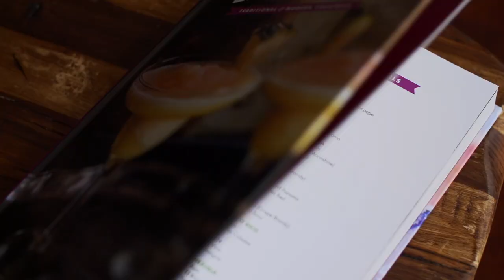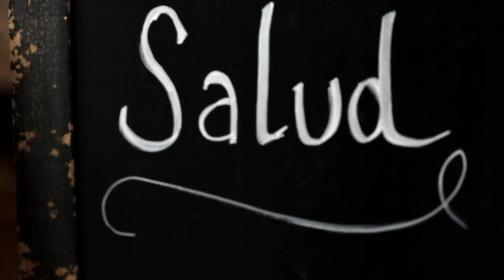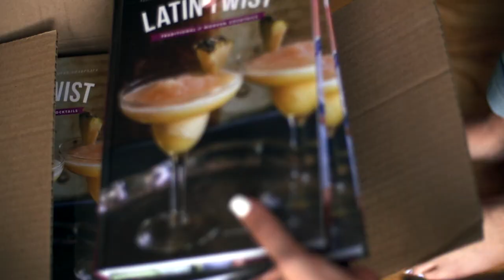Latin Twist: Traditional & Modern Cocktails | Book Trailer | Muy Bueno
Latin Twist: Traditional & Modern Cocktails
Purchase Latin Twist

My second book, Latin Twist: Traditional & Modern Cocktails is the first book to celebrate the signature cocktails of 18 Latin American countries and Spain in one volume. It delves into the history of each country's liquors, followed by traditional cocktails and original recipes. Whether you're having a backyard fiesta or just entertaining a few friends, there is a drink in this book for every occasion. Clear instructions and gorgeous color photos make it easy to mix up a glass or pitcher of crowd-pleasing cocktails.

👉 Kitchen Supplies
📚 Yvette’s Cookbooks